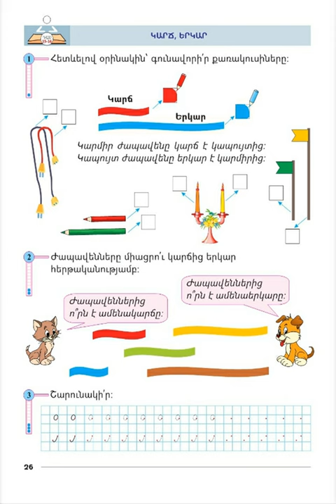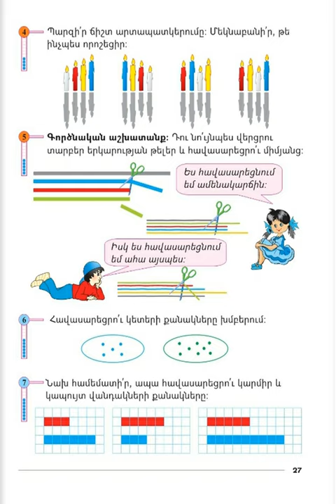Tnayin ashxatanq, Matmatika 1, Das 10